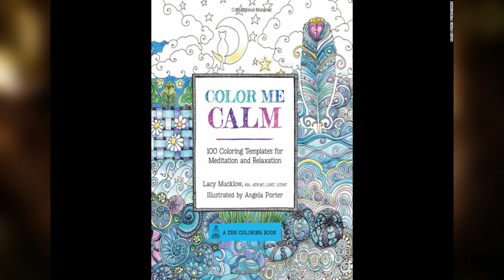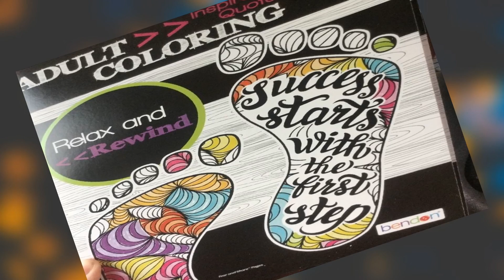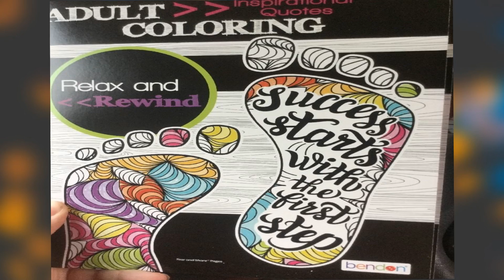Adult Coloring Books 4 Relaxation: Baltimore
A coloring book (or colouring book, or colouring page) is a type of book containing line art to which people are intended to add color using crayons, colored pencils, marker pens, paint or other artistic media. Traditional coloring books and coloring pages are printed on paper or card. Some coloring books have perforated edges so their pages can be removed from the books and used as individual sheets. Others may include a story line and so are intended to be left intact. Today many children's coloring books feature popular cartoon characters. They are often used as promotional materials for animated motion pictures. Coloring books may also incorporate other activities such as connect the dots, mazes and other puzzles. Some also incorporate the use of stickers

SOURCE: